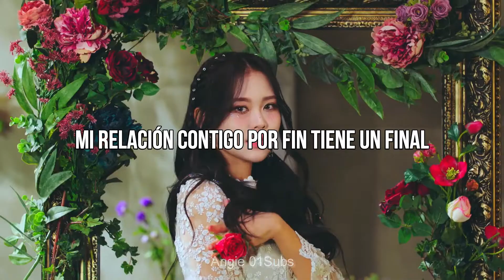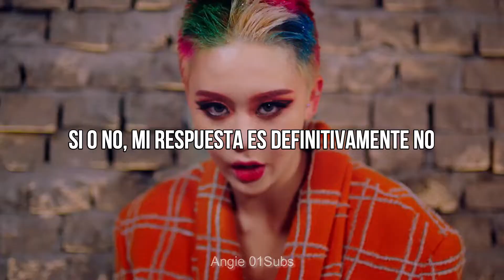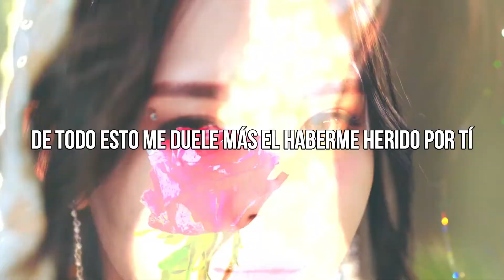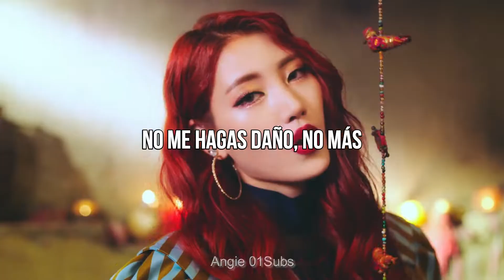H.U.B - Finale (Sub Español)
Artista: H.U.B
Canción: Finale (피날레)
Año: 2018

°Si tienes alguna sugerencia para que el canal siga creciendo ¡Comentala!
°Trate de darle congruencia a la letra de la canción espero que les guste. Si notan algún error en mi traducción no duden en decírmelo.

Facebook (Tambien estaré públicando videos desde mi pagina)

WITHOUT INTENTIONS TO INFRINGE COPYRIGHT.